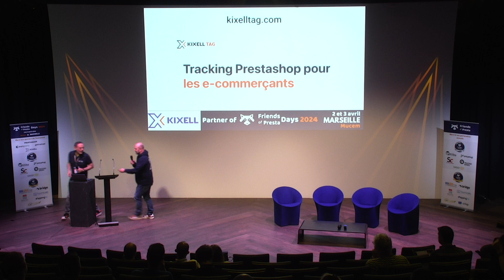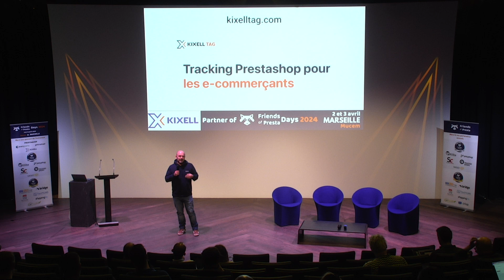Friends of Presta Day : Kixell / Nicolas Jardilier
Tracking Prestashop pour les eCommerçants.